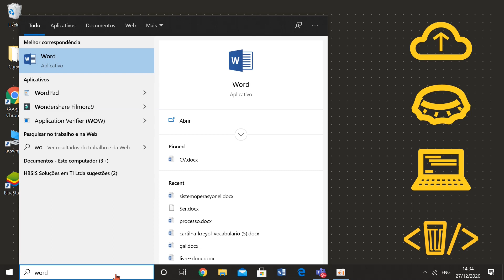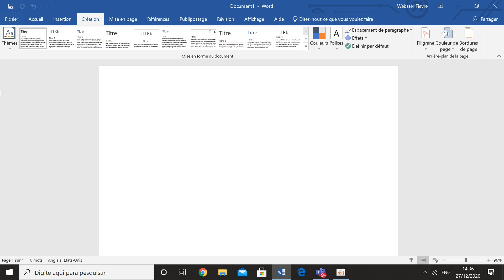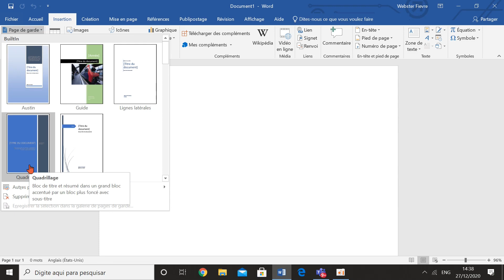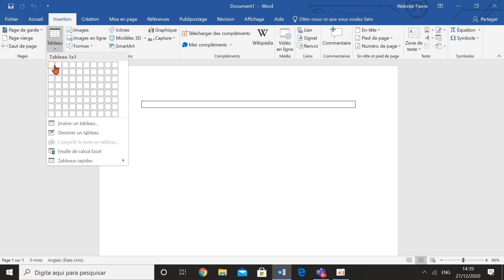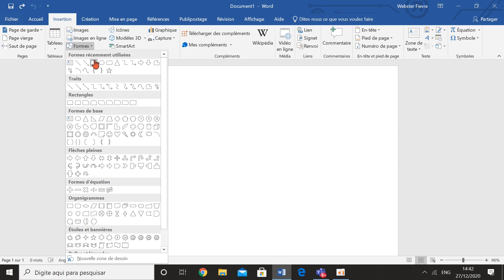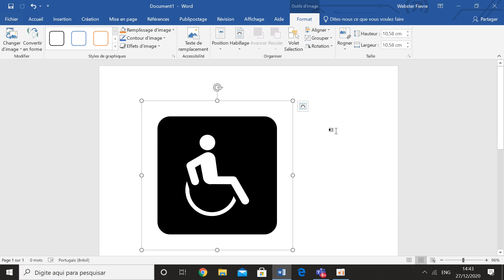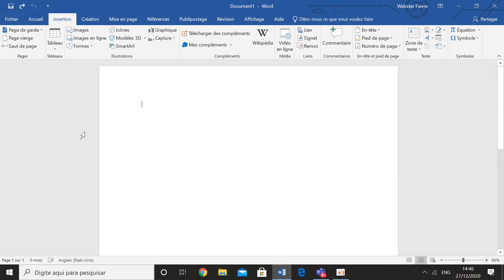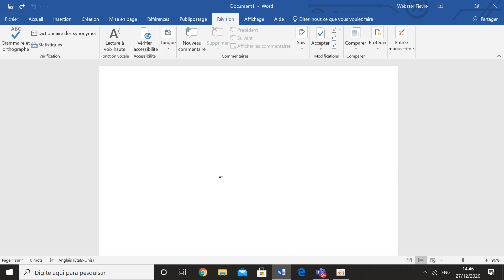Kou enfòmatik gratis #19 Video sa ap montrew kijan pou itilize yon odinate le wap tape